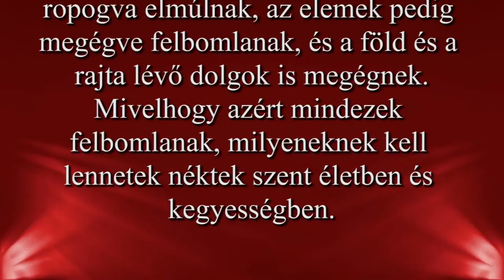" Milyeneknek kell lennetek..." - Stramszki István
Az idők jelei mibenléte, csoportosítása.
Lehet e élni, dolgozni és boldognak lenni ebben a világban?